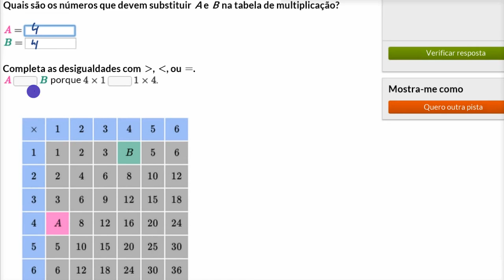Padrões em tabelas de multiplicação - Khan Academy em português (3.º ano)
Vídeo original: Patterns in multiplication tables